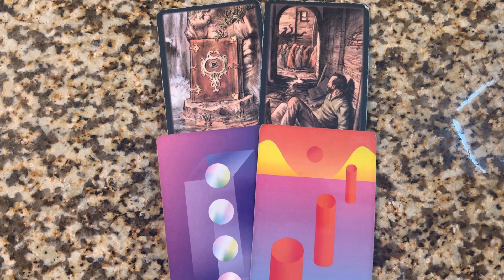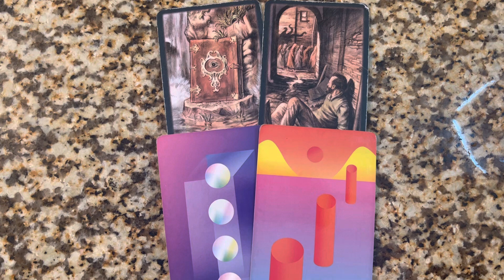PISCES| ✨2.26.23 💛YOU ARE CLOSER THAN YOU REALIZE ❕